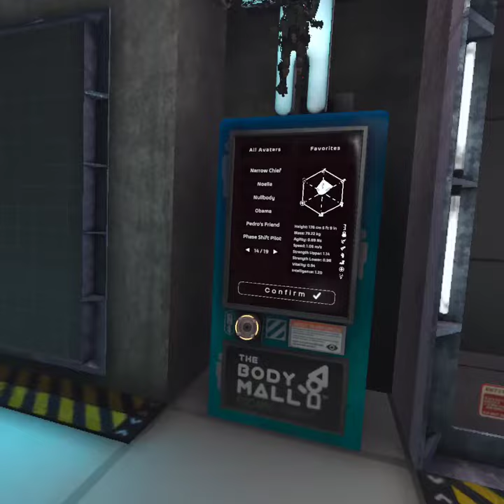BoneLab Skits: The Solution to Mirror Dwellers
I really hope this video helps in stopping addiction at the source!